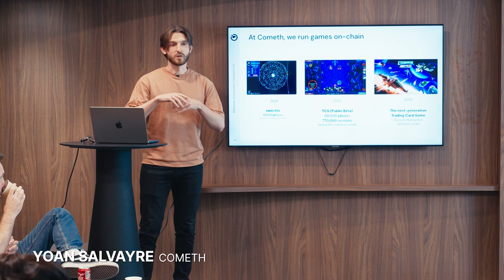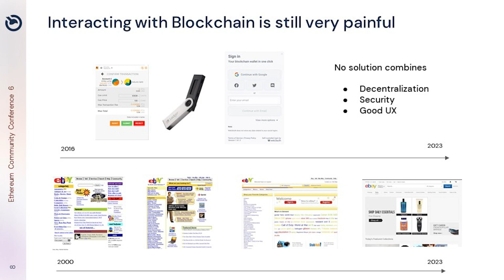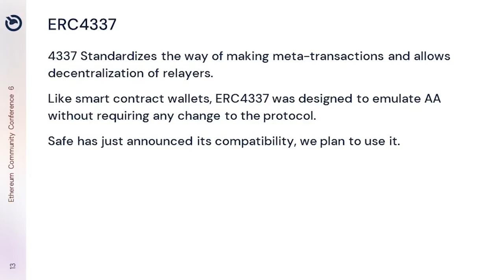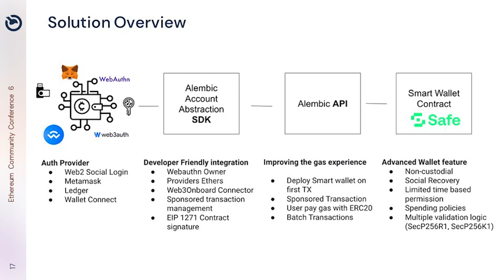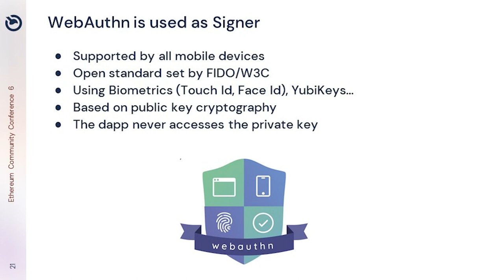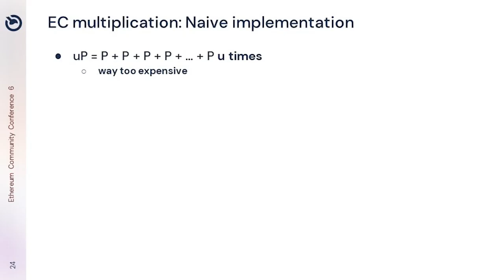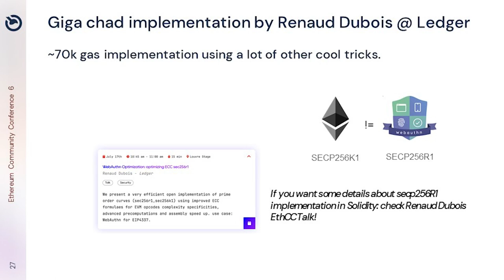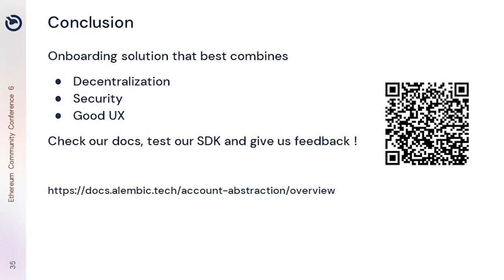Frictionless Player management in Practice - Yoan & Lakhdar (Cometh)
Series of talks during the Autonomous Worlds at EthCC 6 event!

👇Follow us and you won't miss anything!